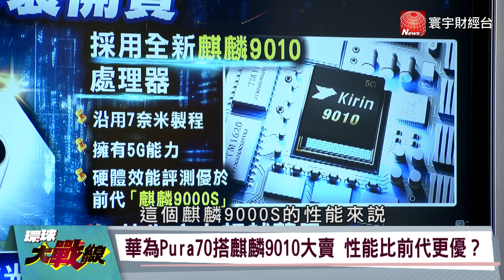不單是愛國？華為Pura70秒空原因曝光 他斷言：美國打壓到最後變俯首稱臣 【環球大戰線】20240421-P1 葉思敏 張競 鄭繼文 鈕則勳｜@Global-vision-talk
千呼萬喚始出來 華為Pura70手機突襲開售
華為Pura70再玩突襲 線上賣一分鐘就缺貨
華為Pura70線上搶不到 線下門市大排長龍
比Mate60強？華為P70突襲開賣 "花粉"擠爆瘋搶
超準分析師預測 華為Pura70系列估破1300萬支
華為Pura70系列新機 搭載鴻蒙OS 4.2系統
Pura70系列令人驚艷 多項AI操控成最大賣點？
先鋒只有Pura70 Ultra和Pura70 Pro 標準版再等等
"先鋒計劃"再來一次！華為Pura70開售秒光
又見愛國買氣？ 華為新機Pura70系列1分鐘完售
花粉搶買激愛國情懷！ 華為新機導入AI攝影升級
美緊盯？華為不愧是"爭氣機" Pura70系列再賣爆！
華為Pura70搭麒麟9010大賣 性能比前代更優？
Pura70系列搭載7奈米晶片  麒麟9010跑分揭密
華為Pura70開賣秒殺 蘋果iPhone銷量剉咧等
iPhone年初陸銷量摔24%、市佔縮 華為暴增6成
華為被美制裁4年沒趴倒 晶片還突破嚇傻華府
華為滬研發中心將落成 先進製程晶片突破關鍵？
華為Pura70系列搶灘 對蘋果帶來新巨大壓力？
iPhone被華為打趴？ 大降價16％還賣不掉？
專利公布 華為三摺機可望本季推出 全球首款？
華為重返手機市場 還沒站穩就推三折機 盤算？